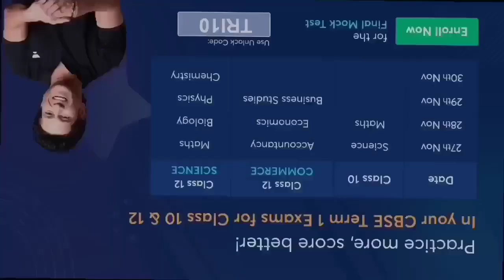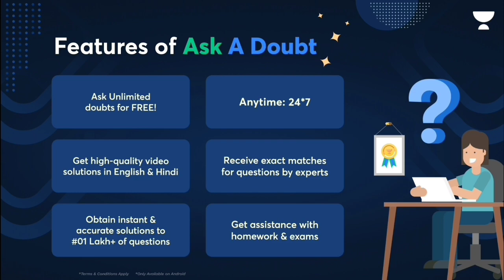CBSE Term 1 POSTPONED होंगे 🤩 | CBSE TERM 1 LATEST NEWS | TERM 1 ONLINE OR OFFLINE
QUERIES SOLVED
◽cbse term 1 date
◽cbse
◽cbse exam online or offline